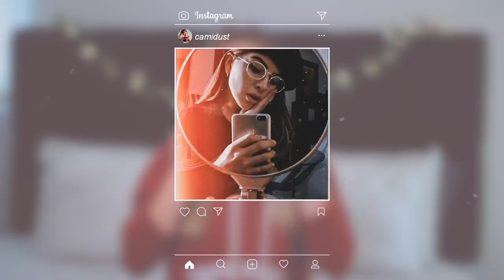Peinados FÁCILES y RÁPIDOS ✨| Camila Dust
Holaaaaa! hoy quiero enseñarles algunos peinados fáciles y rápidos mis niñas para que puedan variar sus looks sin complicarse la vida.
Justo en este momento que en colombia está terminando la semana de receso ya tienen ideas tumblr para peinarse.

He utilizado algunos en mi instagram y me han preguntado por ellos y la verdad es que son muy faciles de hacer, me inspiré un poco en looks retro para hacerlos.

• Qué camara utilizo:  Canon T3i
• Objetivo: Canon 50mm
• Con qué edito mis videos: Final Cut Pro